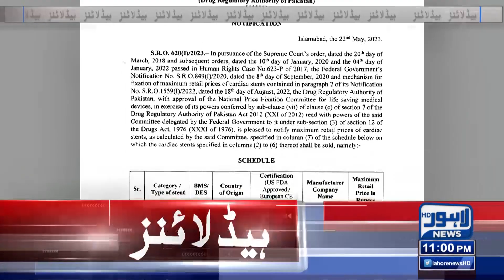Bad News For Heart Patients! | 11:00 PM News Headlines | 22 May 2023 | Lahore News HD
Met office predicts rains from May 22-26

Minus Imran, whom PDM will contest elections: Sheikh Rashid

LHC orders release of Shireen Mazari, declares detention illegal

Miscreants involved in May 9 destruction deserve no concession: Ahsan

National Assembly meets today, 20-point agenda released

Imran expresses apprehensions about probable arrest on May 23

Ready for 'minus-one' if told its advantage, says Imran

PM summons high-level meeting to discuss May 9 atrocities3

Umair Niazi appointed Imran's focal person on legal affairs

Legal process to try May 9 rioters under military law incepted: COAS

Hajj flight operations to commence from today

NAB gives clean chit to PM Shehbaz in Ashiana Housing case

Punjab CTD arrests seven terrorists in IBOs

LHC orders release of 123 PTI workers